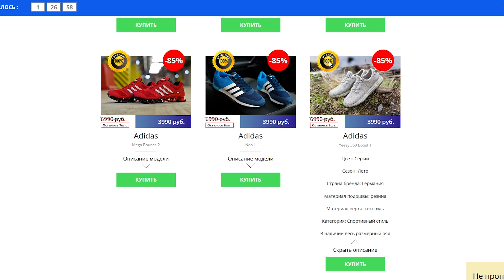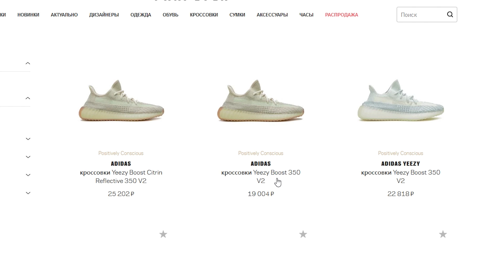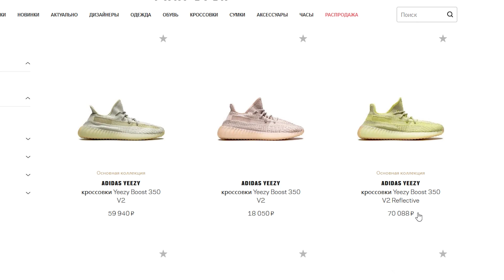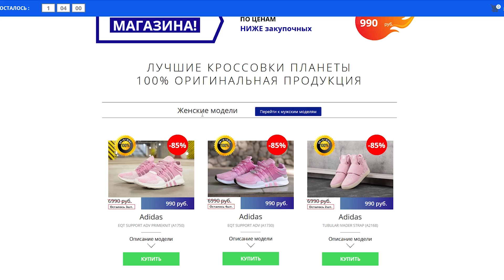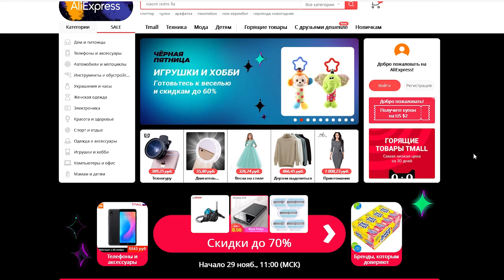✅КУПИЛ кроссовки YEEZY BOOST 2020 ВСЕГО за 5000р !!!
Участвуй в распродаже Черная Пятница скидки до 70% и кэшбэк до 20%!

Вы мне прислали сайт, на котором можно недорого урвать кроссовки от adidas! Конечно я заказываю оттуда новенькие adidas yeezy boot всего за 5000р!
Хороших кроссовок много, а изи бутс,  тренд 2019-го, не даром они стоят от 20 до 160 тысяч, вот я их и покупаю...
Но как оказалось, я купил YEEZY BOOTS прямиком из 2020 года, так что вас ждет распаковка и обзор этого чуда

◆Схемы обмана мошенников, отловы барыг авито, пранки и мошенники - это ЕВГ, это Жека и Еврей!